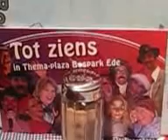Feestlocatie Leusden, afdeling Thema-plaza.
Byzondere feestzalen voor al uw gelegenheden, zoals bruiloft, personeelsuitje, familiefeest, bedrijfsfeest, vrijgezellenfeest, teamuitstapje en Barbeque's.